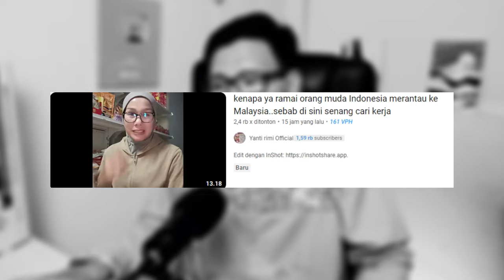JANGAN HERAN‼ Sebab MALAYSIA Ramai Anak Muda INDONESIA Semangat Bekerja⁈ Ternyata ini...